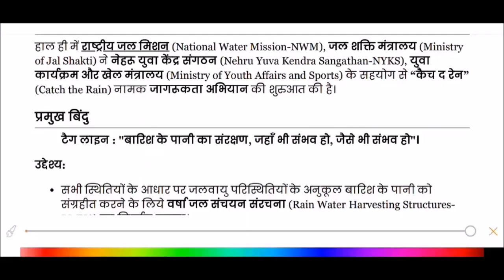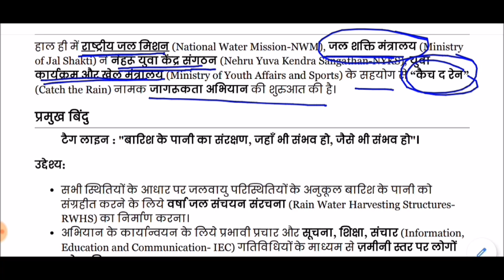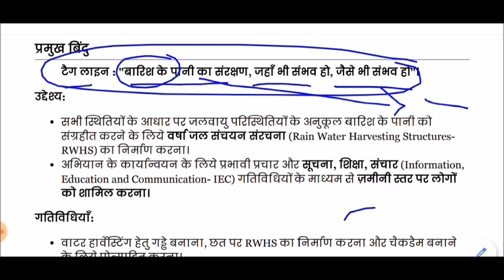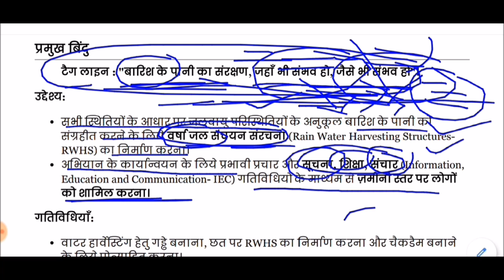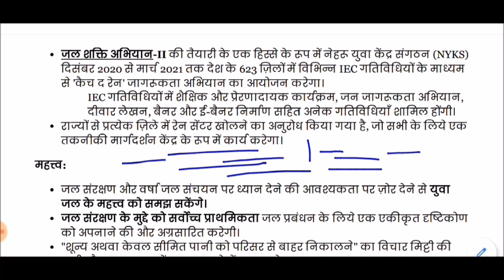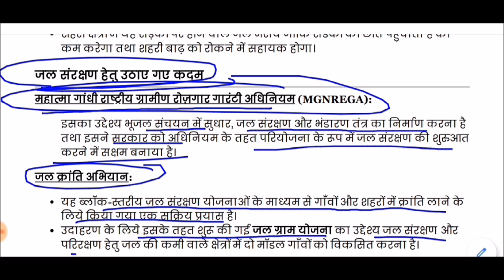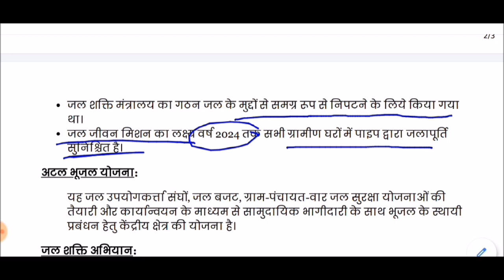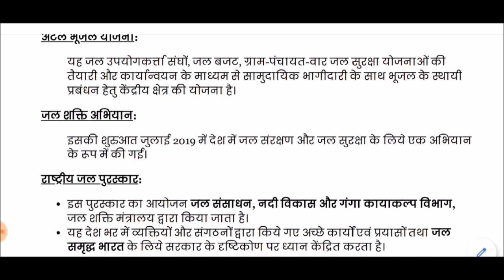कैच द रेन जागरूकता अभियान || Catch the rain awareness campaign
Catch the rain awareness campaign for All Competitive Exams like SSC, Railway, IB, Bank, UPSC, BPSC, MPSC, PCS, etc.